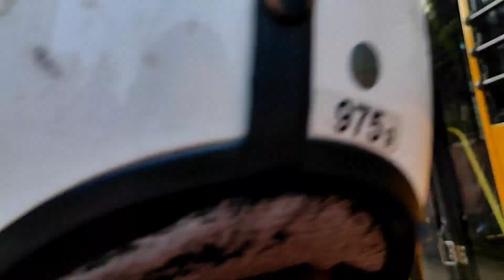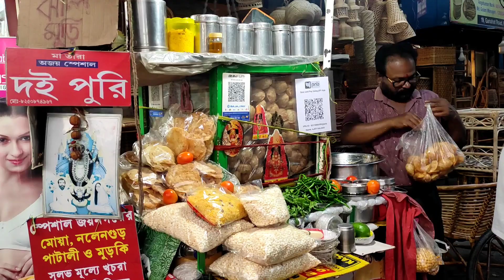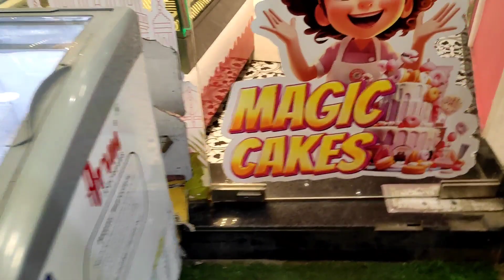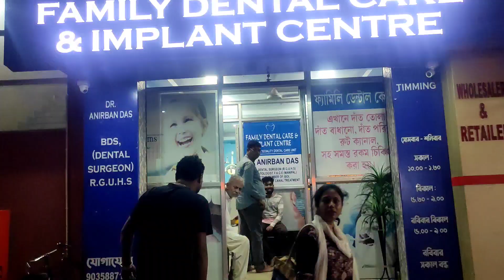সাত মাসে water break হওয়ার জন্য সিজার করতে হলো|| dailyvlog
সাত মাসে water break হওয়ার জন্য সিজার করতে হলো